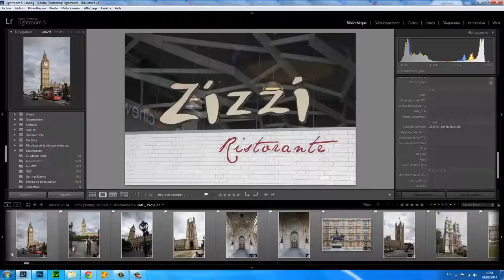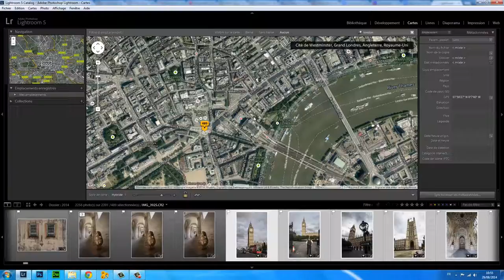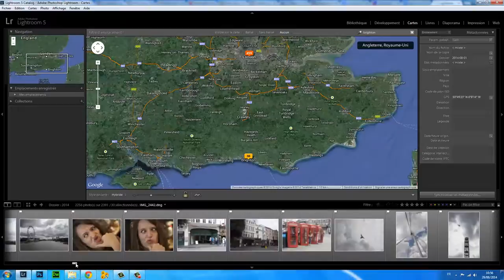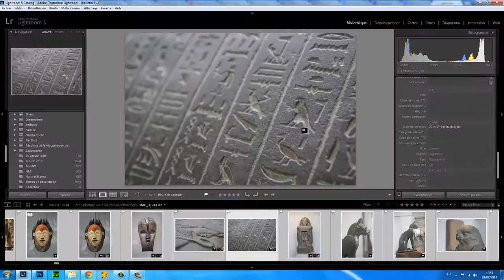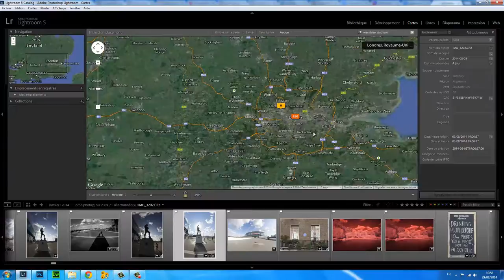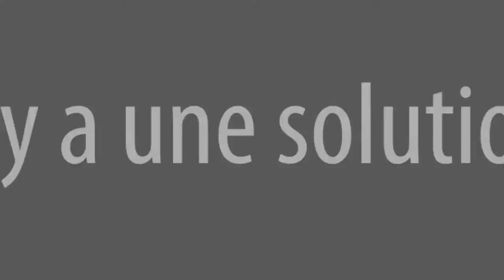Lightroom Géolocalisation 01 - Sans GPS